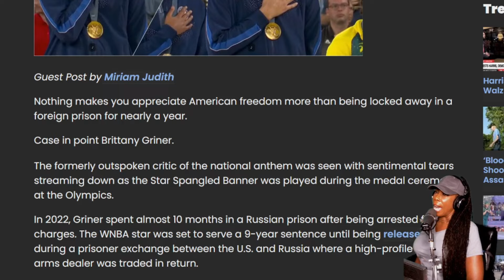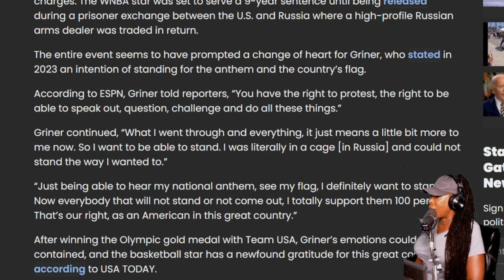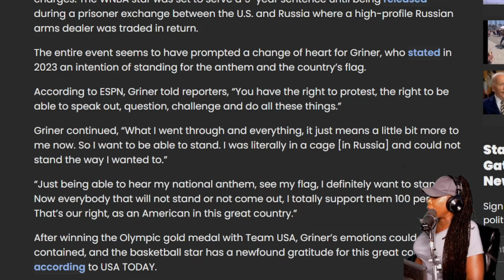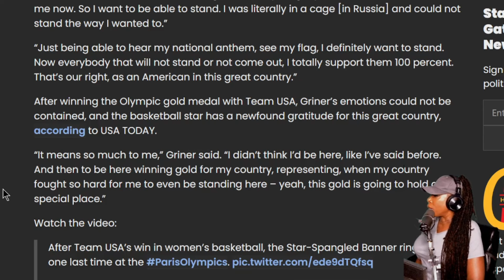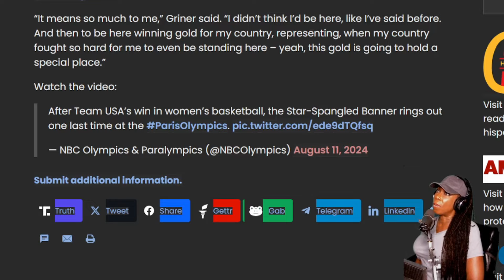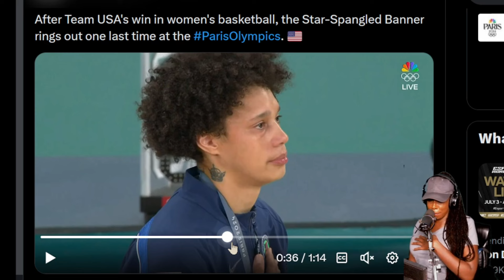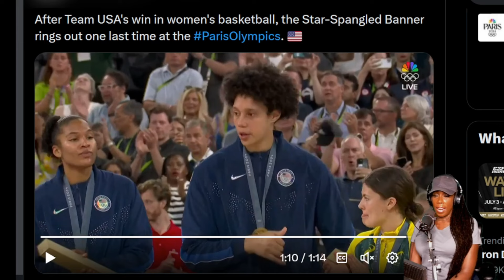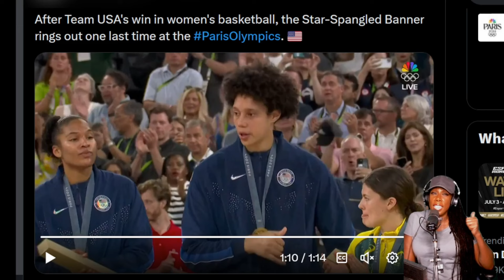Brittney Griner Cries During National Anthem at Olympics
Nothing makes you appreciate American freedom more than being locked away in a foreign prison for nearly a year.